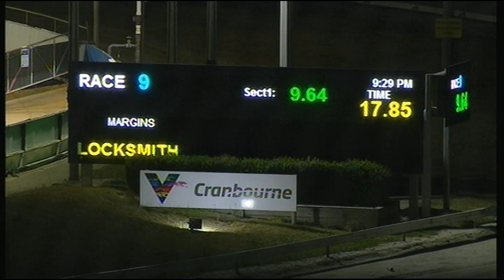CRN WED 23 JAN 19 R9